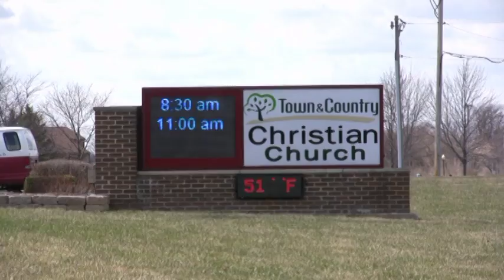Kelly & Shaun wedding Highlights